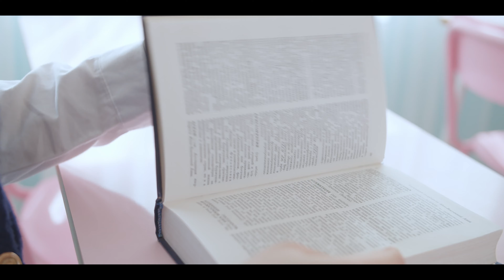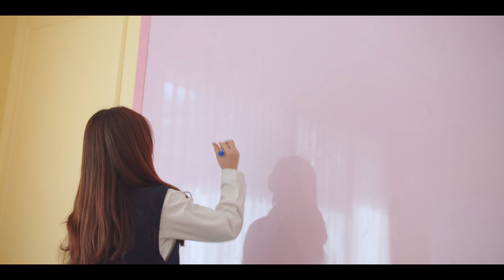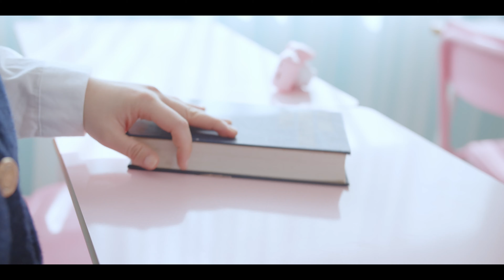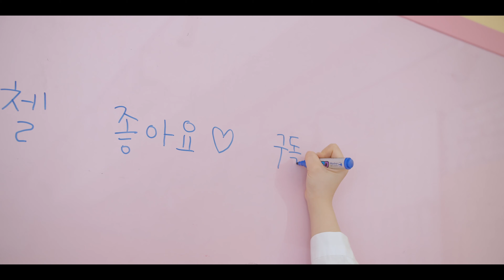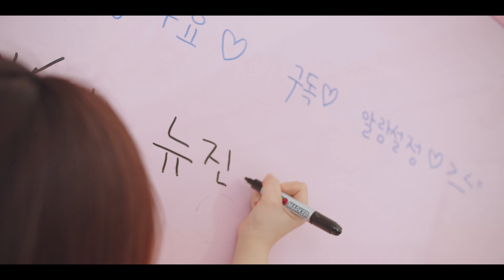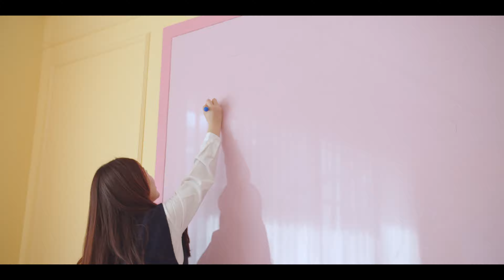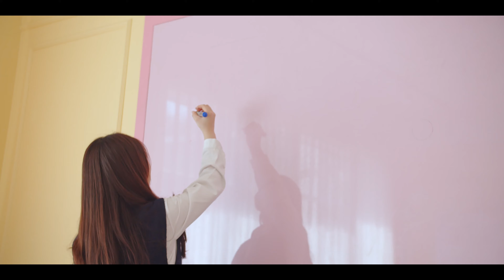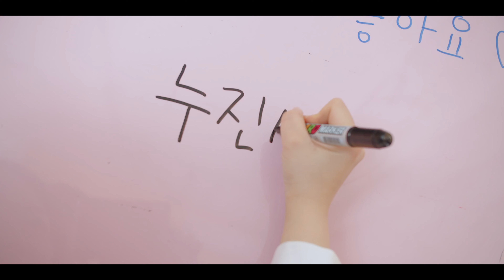2시간 연속듣기ㅣNewJeans(뉴진스) - Ditto (Band ver.) ㅣ쏭첼 첼로 커버 cello cover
안녕하세요 :) 첼로 연주자 쏭첼입니다~💛
이번에 커버한 곡은 역대 걸그룹 역사상 데뷔앨범 발매 후 가장 짧은 시간내에 1위를 차지했던 요즘 핫한 갓기 걸그룹 Newjeans(뉴진스)의 디토 Ditto(디토)를 연주해봤어요!!😆

커버 연주 올리는 타이밍이 살짝 늦은감이 없지 않아있지만 ㅎㅎ 이건 연주 안해볼 수가 없었어요.. 오리지널 버전도 거의 맨날 듣고있는데 저는 갠적으로 밴드버전도 너무 좋은거 있져!!! 그래서 요 버전을 선택했습니다 ㅎㅎ

촬영하는 내내 너무 즐거웠고 오랜만에 교복st도 입고 학창시절로 잠시나마 돌아가는 기분이었어요!! 여기 스튜디오도 너무 이쁘지 않나요 크흡~ 암튼 너무 기분 좋은 촬영 이었습니다!!🙈🙈❤️

그리고 저는 특히 이 곡의 허밍부분의 그 몽환적인 사운드와 리듬을 살려서 연주해보려고 노력했는데, 재즈 느낌 한스푼 넣은 저의 첼로 연주도 잘 들어주세용 데헷🫶🏻💕

ㅡㅡㅡㅡㅡㅡㅡㅡㅡㅡ
소울빌 필름 박지언
ㅡㅡㅡㅡㅡㅡㅡㅡㅡㅡ
쏭첼 후원계좌
*카카오뱅크 : 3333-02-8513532(채송아)
후원금은 영상 제작 및 음원 녹음에 사용됩니다 :)

[영상은 매주 목요일 7시에 업로드됩니다!]
ㅡㅡㅡㅡㅡㅡㅡㅡㅡㅡ